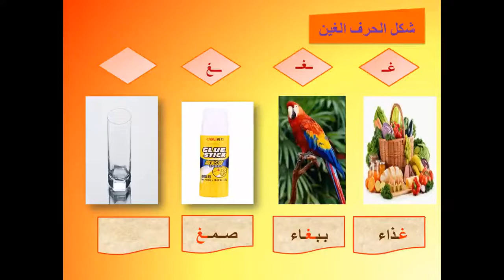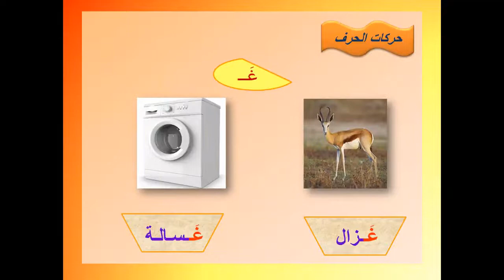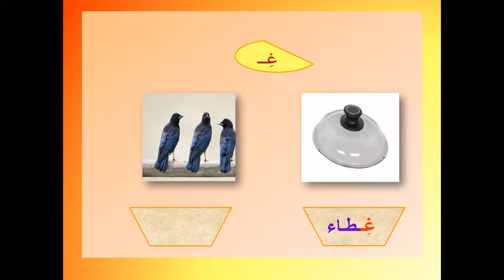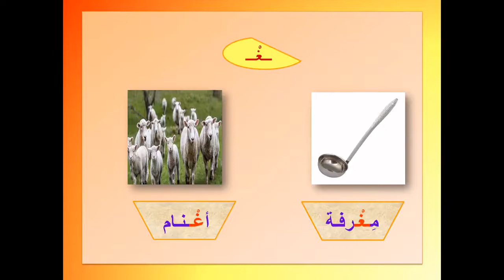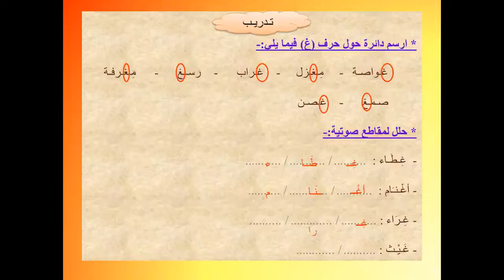حرف الغين عربي الصف الاول الابتدائي